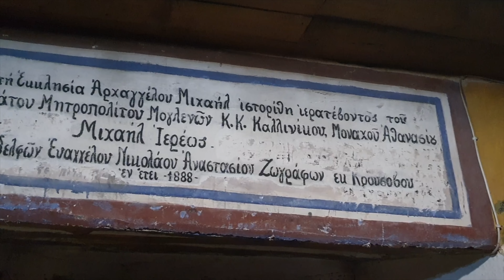ΙΕΡΑ ΜΟΝΗ ΑΡΧΑΓΓΕΛΟΥ ΜΙΧΑΗΛ ΑΛΜΩΠΙΑΣ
Ιερά Μονή Αρχάγγελου Μιχάηλ Αλμωπία